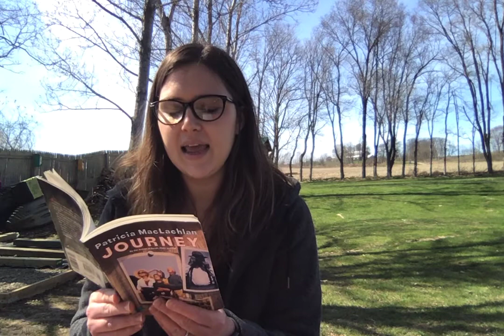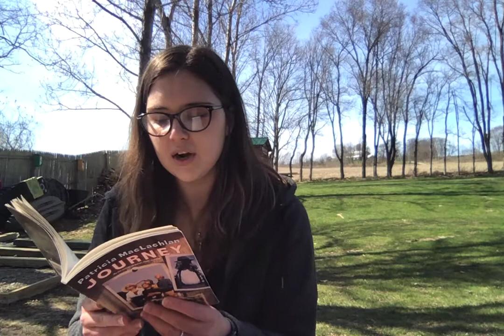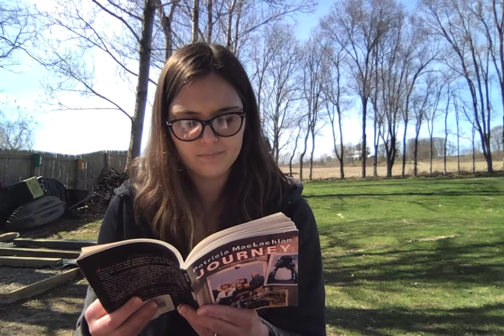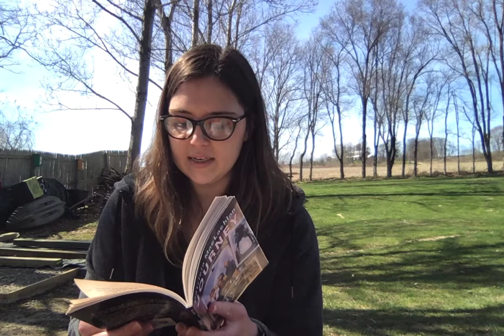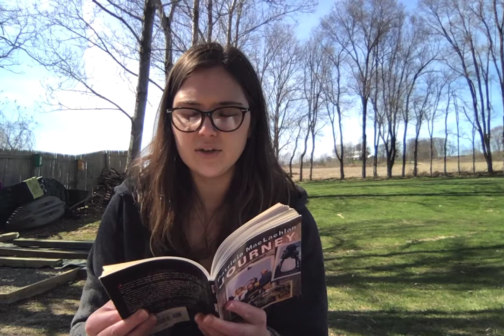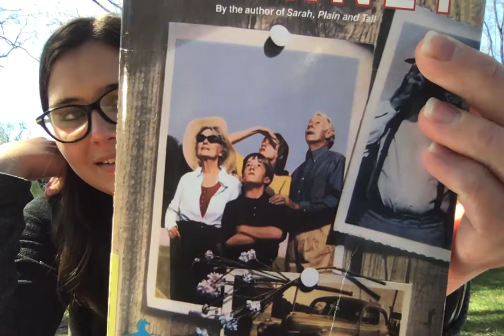Miss Gustafson Reads Chapters 10 and 11 in Journey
This book is written by Patricia MacLachlan. This book is published by Yearling.